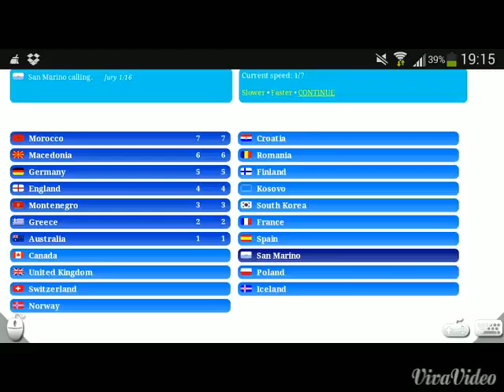YSC #1 - Final Voting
Find it out!